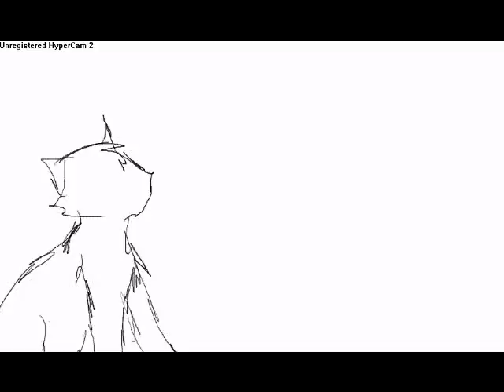Animation Sketch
Just part of the next OoA episode as a sketch :3 Thanks so much for 15 subscribers! I truly appreciate all of you.